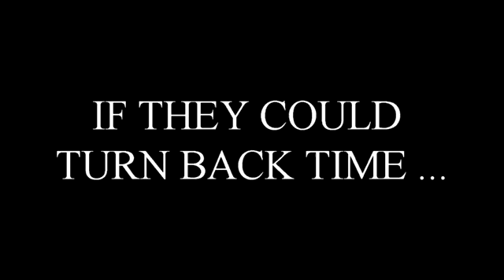turn back time